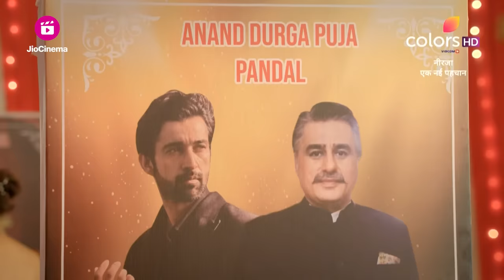Neerja - Ek Nayi Pehchaan | नीरजा - एक नई पहचान | Episode 109 | 27 October 23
Neerja को लगा Shock Abir की Wedding News सुनकर, Didun ने Bagchi's की Meeting मे डाली बाधा

Get ready for an emotional rollercoaster as we bring you the captivating tale of Neerja, a woman whose journey will inspire and touch your heart. In this powerful narrative, witness the transformation of a timid girl into a strong, independent woman, breaking societal norms along the way.

Neerja, is a young woman who finds herself constantly battling with her own identity and self-worth. Trapped in the traditional confines of her family, she embarks on a quest to discover her true potential. With the support of her mentor, Neerja sets out on a path of self-discovery, breaking free from the shackles of patriarchal norms.

Through trials and tribulations, she discovers her hidden talents and learns to stand up for herself. The show delves into the various dimensions of her life, from her relationships with her family to her struggles and triumphs in the professional world.

As Neerja's story unfolds, you will witness moments of love, friendship, sacrifice, and empowerment. With a talented ensemble cast, gripping storytelling, and soulful music, 'Neerja: Ek Nayi Pehchaan' promises to be an enthralling experience for viewers of all ages.